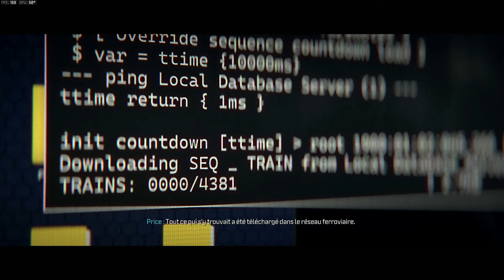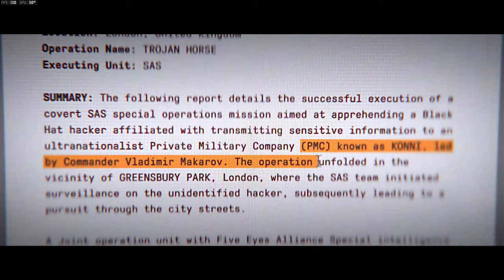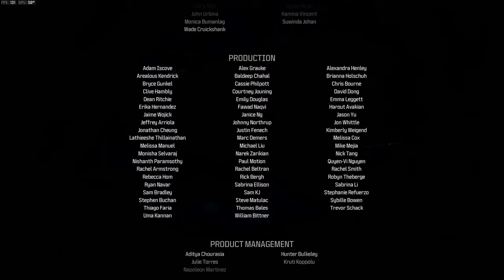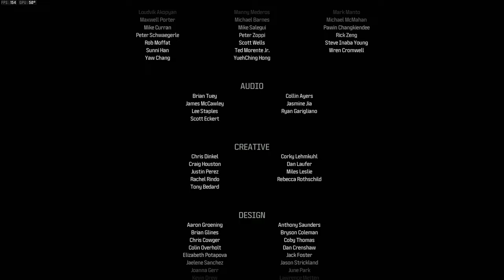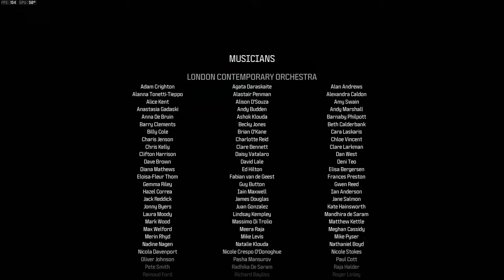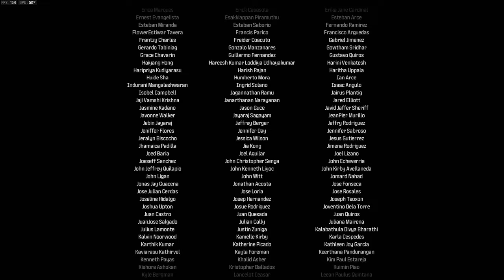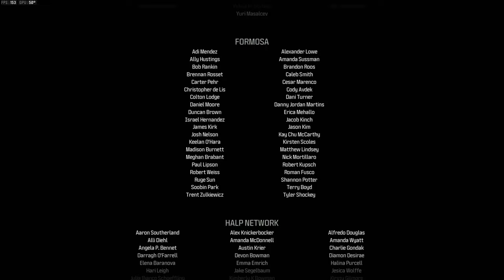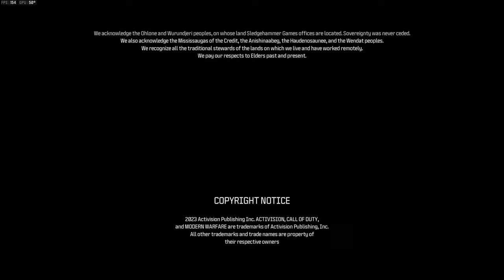CALL OF DUTY - MWIII - Campagne solo - Gameplay Final : La fin tragique de la campagne ModernWarfare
▬ MON SETUP ▬

►PC : (GAMING 🖥)

Boitier : Thermaltake VIEW 37 ARGB
Carte mère : Asus ROG Maximus XI Code
Processeur : I9 9900K
RAM : Corsair Vengeance RGB PRO  (2x16Go), DDR4, 3466MHz, C16
Refroidissement : Watercooling custom EKWB
Carte graphique : Nvidia RTX 2080 Ti
Alimentation : Be quiet! Dark Power Pro 850 W
SSD : Samsung EVO 970 Plus NVMe M.2 (500 Go)
SSD : Samsung EVO 970 Plus NVMe M.2 (1 To)
SSD : Western Digital WD Blue 1TB 3D NAND

► Périphériques 🕹 :

Fauteuil : KLIM Esports
Son : Logitech Z623 Système de Haut-parleurs 2.1 200W
Caméra : Logitech C920 HD Pro
Horloge connectée : LaMetric Time

► SIMULATEUR 🏎 :

Siège : OMP TRS-E
Châssis : Alu SEAT JCL-SimRacing
Volant : CUBE CONTROLS FORMULA CSX 2
Direct Drive : SIMUCUBE 2 PRO
Pédalier : Heusinkveld Ultimate (2 set)
Vérins : D-BOX GEN3
Ecran : Samsung C32HG70 incurvé 32'' - Dalle VA - 1ms - 144Hz (X3)
Casque VR : HP Reverb G2
Casque audio : DT 990 PRO 250 ohms
Casque audio : Thrustmaster T.Racing Scuderia Ferrari Edition
Joystick : Thrustmaster Hotas Warthog
Souris1 : Razer Basilisk V2
Souris 2 : Razer Viper 8K
Clavier : Hoopond AK33 Blanc
Micro : Bird UM1
Filtre anti pop : Tuloka
Bras articulé : Foxnovo radiodiffusion
Deck : Elgato Stream Deck

► PC : (MONTAGNE/STREAMING 🛠)

Boitier : Deep Cool Matrix 55-V3 RGB
Carte mère : Asus ROG Strix Z490-F Gaming
Processeur : I9 10900 KF
RAM : Corsair Vengeance RGB  (2x16Go), DDR4, 3600MHz
Refroidissement : Deep Cool 240mm
Carte graphique : Asus TUF RTX3070 OC 8Gb
Alimentation : Corsair TX750M 80Plus Gold
SSD : Samsung EVO 970 Plus NVMe M.2 (500 Go) X2
DD : Seagate Barracuda 2TB
Ecran : Samsung C32HG70 incurvé 32'' - Dalle VA - 1ms - 144Hz (X2)
Tapis : SteelSeries QCK Prism Cloth Medium
Casque : Sennheiser HMDC_27
Focusrite Scarlett Solo 3e génération
Deck : Stream Deck XL
Capture : ELGATO HD60 S + 4K PRO
Clavier : Corsair K55 RGB
Souris : Razer Lancehead Tournament Edition
Tapis : SteelSeries QCK Prism Cloth XL